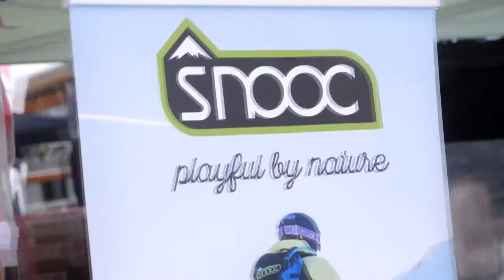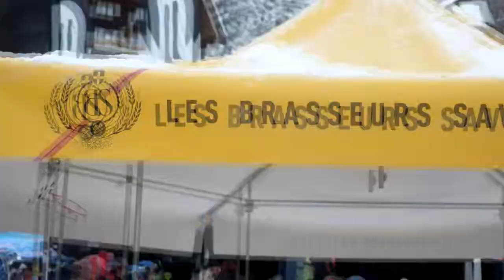SNOOC AU ROCK ON SNOWBOARD TOUR AVORIAZ 2017!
Petite vidéo récapitulative du Snooc au Rock On Snowboard Tour 2017!

C'était un super évènement, et on éspère vous y voir l'année prochaine!

Merci au Rock On Snowboard Tour pour toute l'organisation, et à la station d'Avoriaz pour avoir accueilli l'évènement!